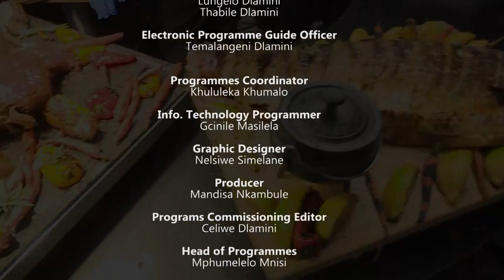Buhle Betfu S13E04